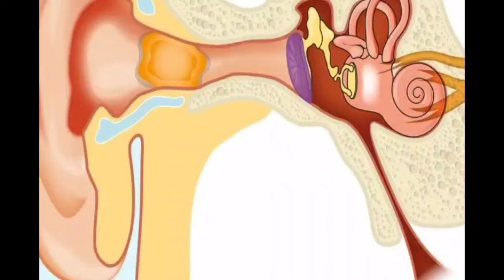거대한 귀지 제거 | 놀라운 귀지 제거 | Ear wax cleaning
Welcome to Tube 3
Earwax, also known by the medical term cerumen, is a brown, orange, red, yellowish or gray waxy substance secreted in the ear canal of humans and other mammals. It protects the skin of the human ear canal, assists in cleaning and lubrication, and provides protection against bacteria, fungi, and water